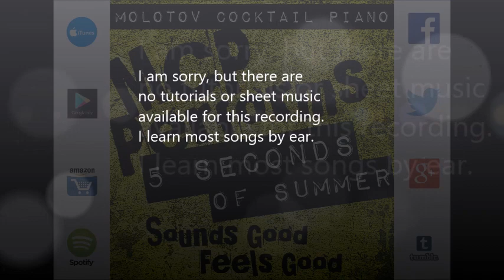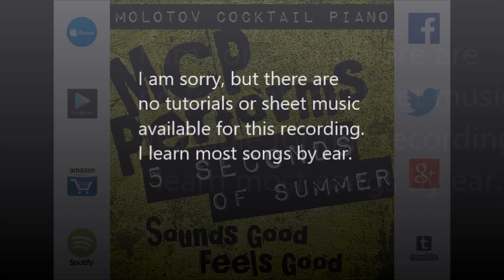Airplanes ⬥ 5 Seconds of Summer 🎹 cover by Molotov Cocktail Piano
"MCP Performs 5 Seconds of Summer: Sounds Good Feels Good" by Molotov Cocktail Piano is available at all major streaming services and digital stores. to listen to this album on the service of your choice.

This album includes piano renditions of "Money," "She's Kinda Hot," "Hey Everybody!" "Permanent Vacation," "Jet Black Heart," "Catch Fire," "Safety Pin," "Waste the Night," "Vapor," "Castaway," "The Girl Who Cried Wolf," "Broken Home," "Fly Away," "Invisible," "Airplanes," "San Francisco" and "Outer Space/Carry On."

MCP Performs 5 Seconds of Summer: Bonus & Deluxe, Vol. 3

MCP Performs the Greatest Hits of 5 Seconds of Summer

Tribute to 5 Seconds of Summer: Bonus & Deluxe, Vol. 2

Tribute to 5 Seconds of Summer: Bonus & Deluxe, Vol. 1